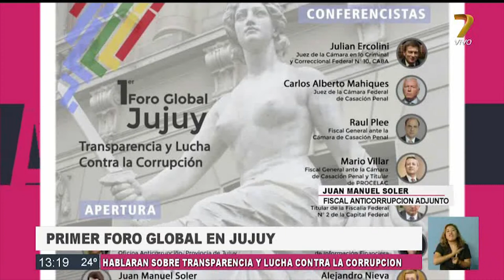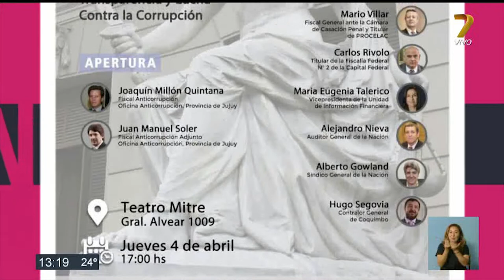Primer foro global en Jujuy